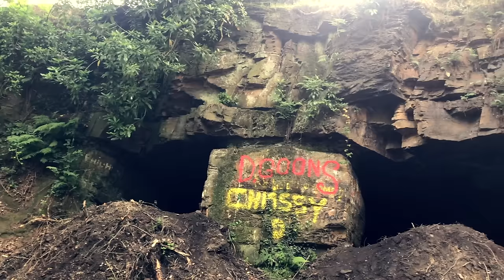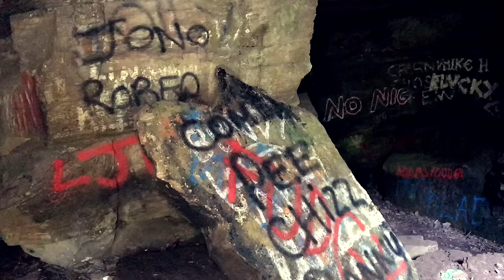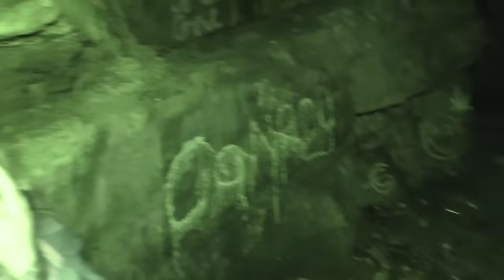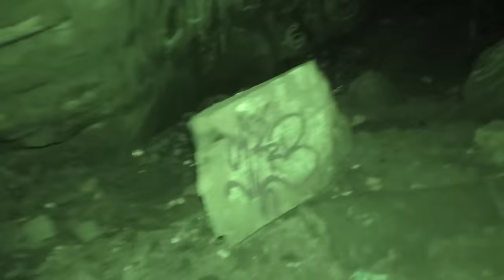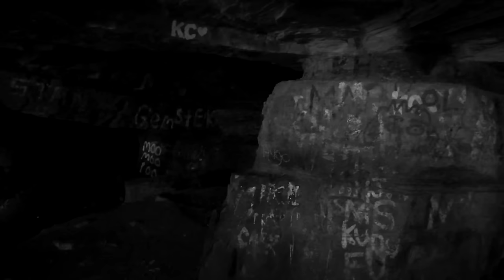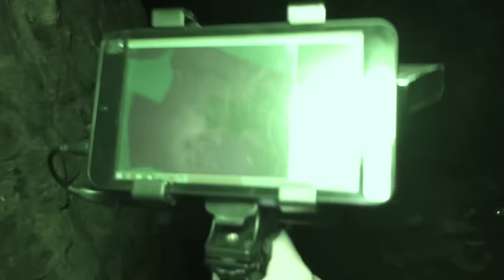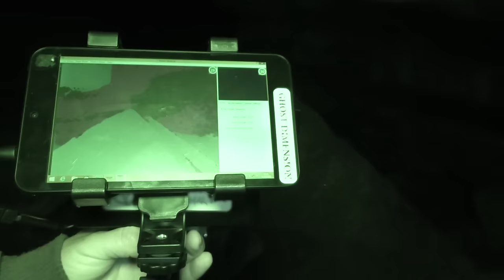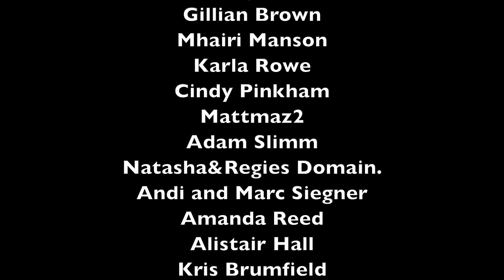Ghost Dimension Lock Down - Episode 9 | Haunted Crank Caves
Ghost Dimension's Bex and Sean investigate some of the most haunted caves systems in the world. Crank Caves. Located in St. Helens, myths and legends surround this labyrinth of tunnels and the team seek out paranormal claims of ghostly activity.

Ghost Dimension Lock Down paranormal investigators take on the UK's most haunted buildings. Searching for paranormal activity. While the world is on lock down, it appears that the ghosts are not. Ghost hunters Bex and Sean delve into the darkness and encounter paranormal activity from another dimension.